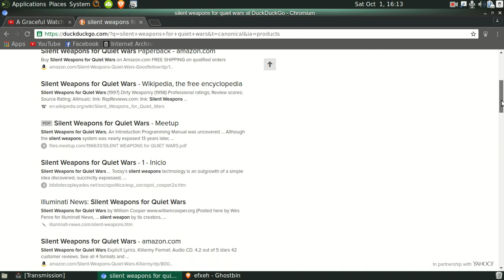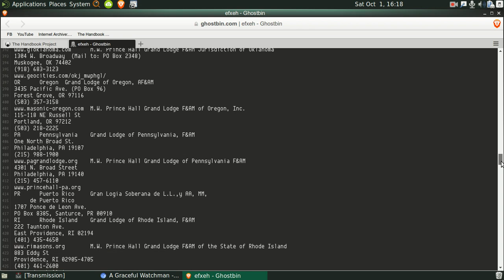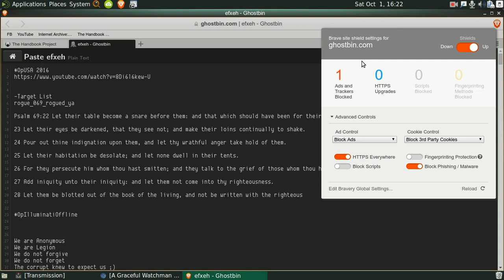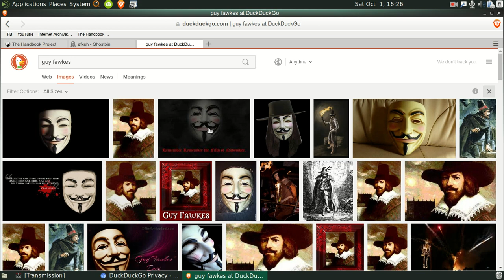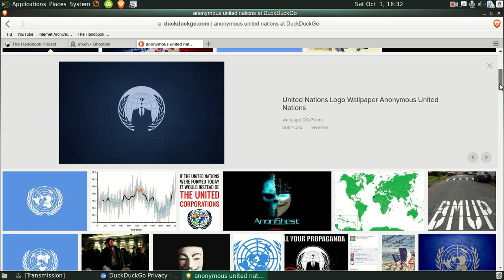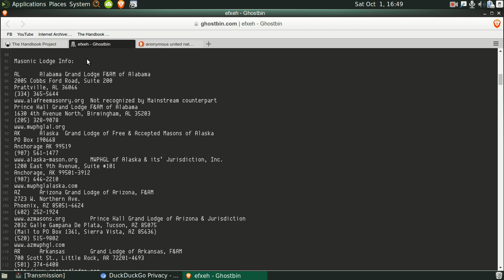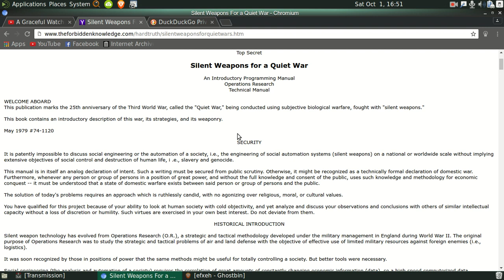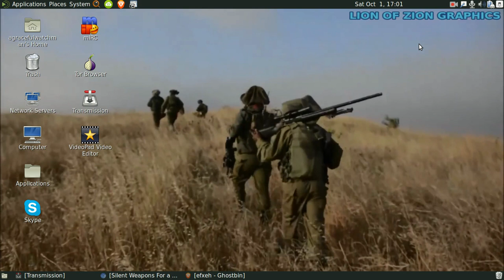Complacency Towards The New World Order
This is a community channel with original content.